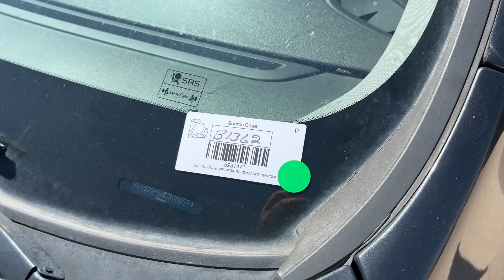2012 VOLVO S60 T5 PASSENGER CAR For Sale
2012 Volvo S60 T5 Passenger Car, 2.5L Turbo Gas Engine, Automatic Transmission, 4 Door Sedan, FWD, Shows 144,564 Miles, VIN YV1622FS8C2050074